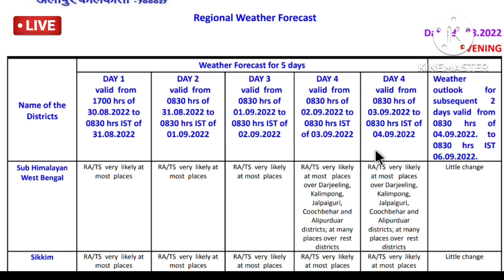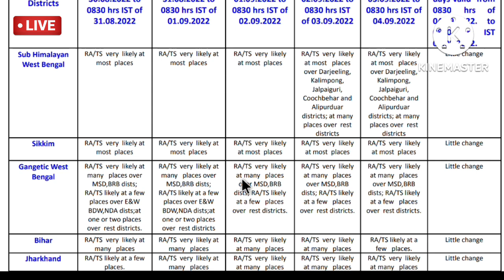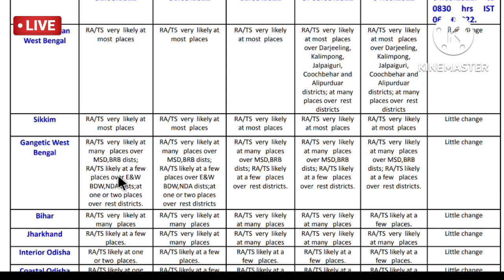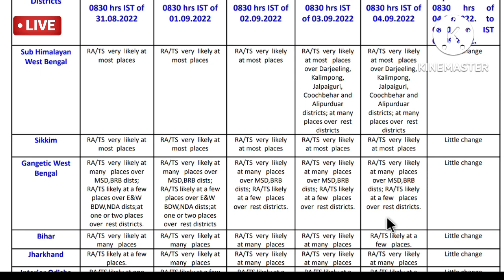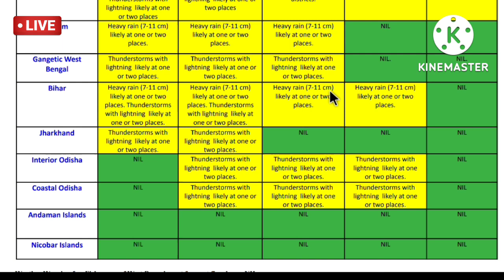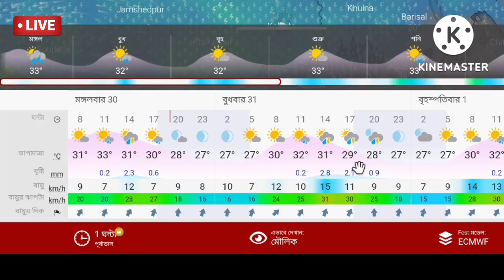🔴Live: নতুন নিম্নচাপ উঠছে, ঝড় কি হবে? দক্ষিণবঙ্গে বৃষ্টি বাড়বে, উত্তরবঙ্গে সতর্কতা, Weather